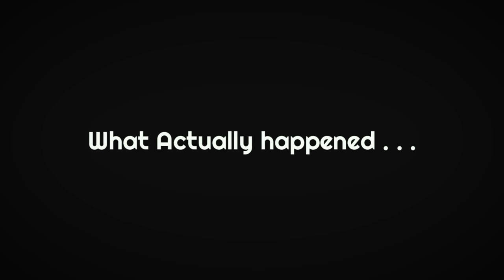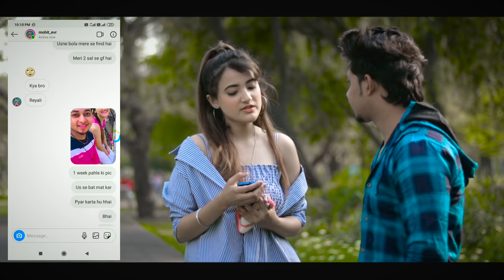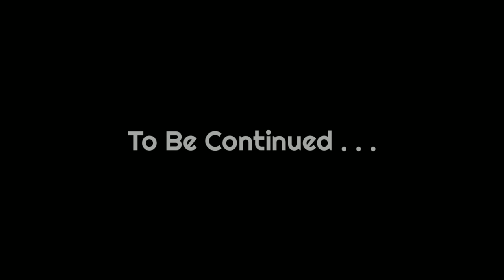Bewafa Hai Tu || Based On True Story || its Rustam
This video based on True Story heart touching story

cast :- Rustam , preet , sourav

script :- its Rustam ,
editing :- mohit

special thanks for Team EVR